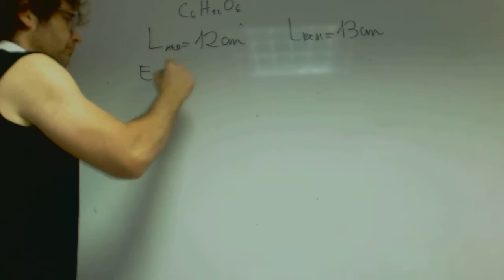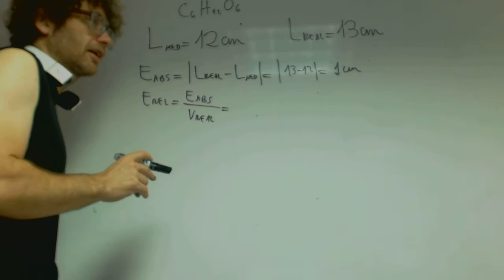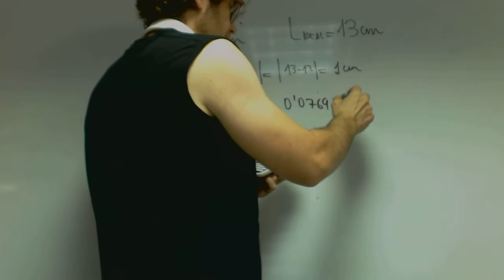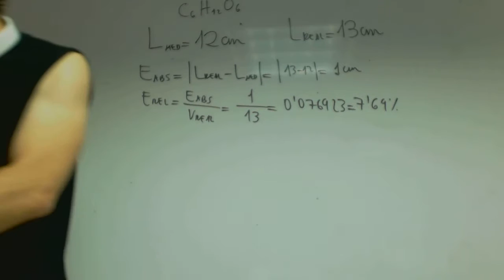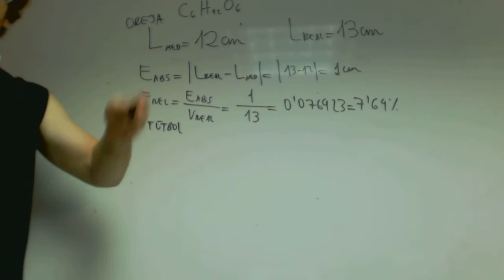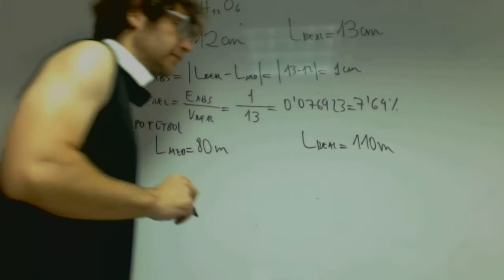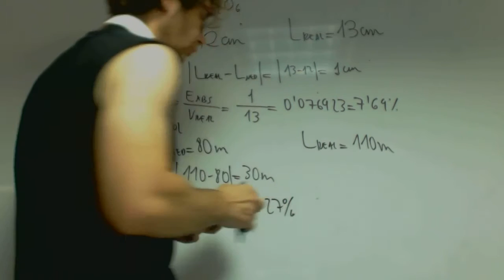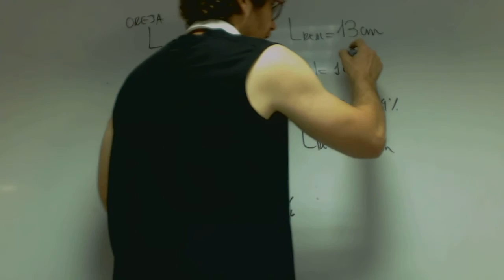Error absoluto y relativo Matematicas 1 Bachillerato Academia Usero Estepona